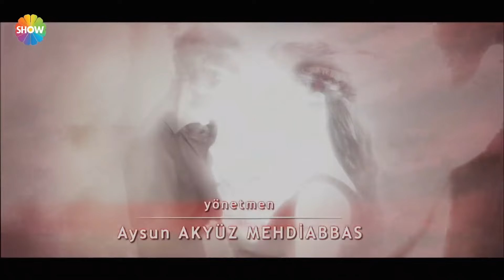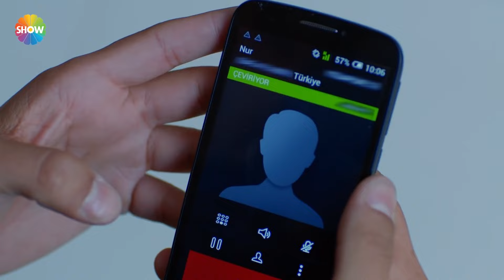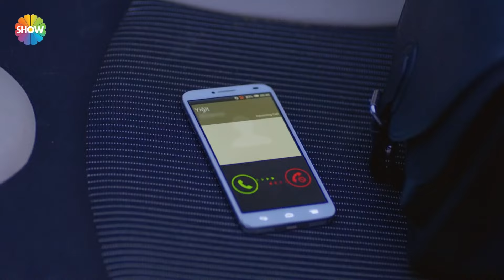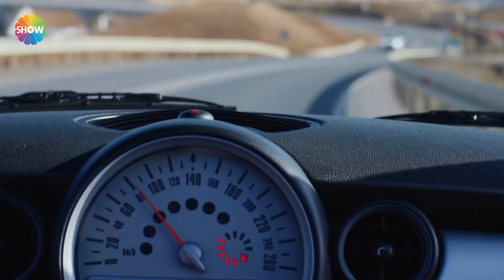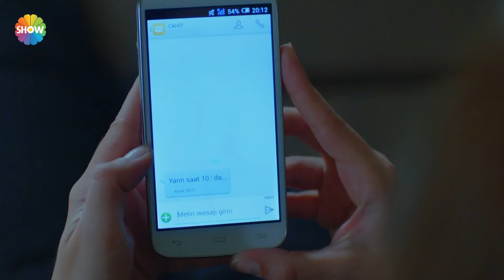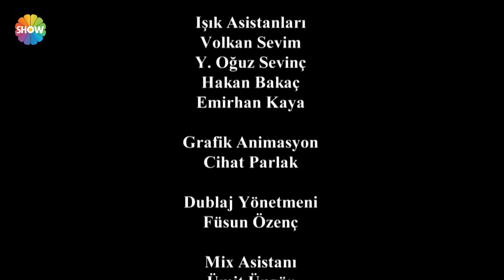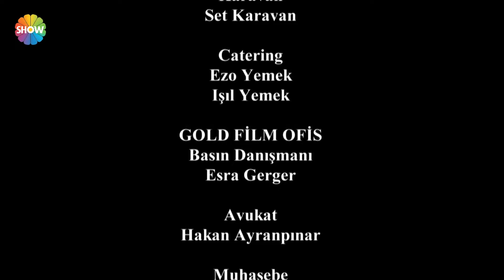Asla Vazgeçmem 82. Bölüm - HD